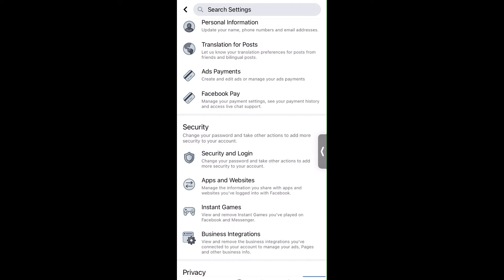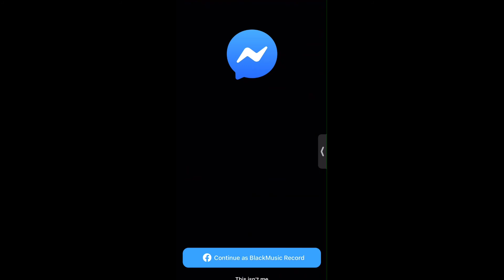How to Logout Messenger in iPhone & Android ( 2020 )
Learn How to Logout Messenger in iPhone & Android ( 2020 )